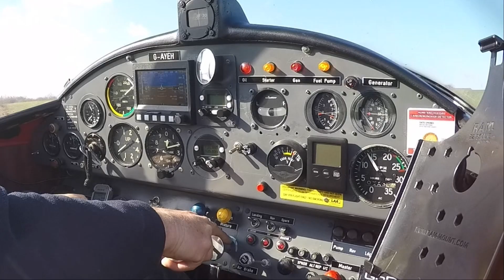THIS ONE'S FOR YOU FELIX! - PILOT VLOG #316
I promised Robert that I would fly his son Felix on his birthday if the weather was good.
It was, so this video is for you Felix!

Links:
Climbing the HMS Ganges Mast - A short film by John Douglas who recounts his experiences on the 150 ft mast

Camera:
Panasonic HC-V180
iPhone 6

 2020 (55 videos ) / 2019 (53 videos) / 2018 (53 videos) /  2017 (55 videos ) /
 2016 (40 videos) / My Early flying videos (22 videos) and My British Council playlist